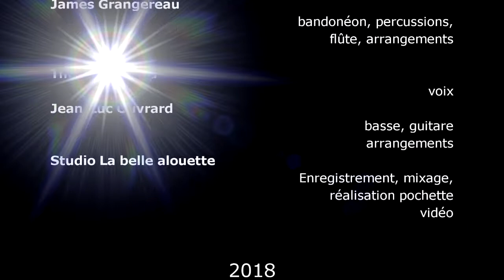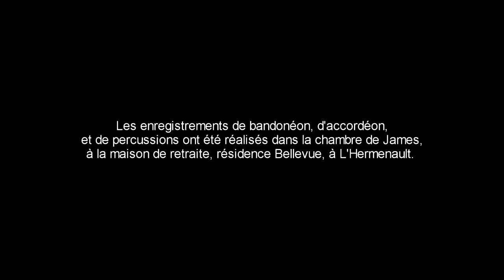James Grangereau - Bleu tango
Extraits du CD "Bleu tango" sorti en 2018.

James Grangereau
bandonéon, percussions, flûte, arrangements
Thérèse Billaud
voix
Jean-Luc Ouvrard
basse, guitare, arrangements